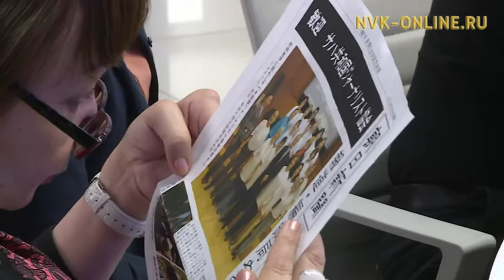Саха суруналыыстара - Японияҕа